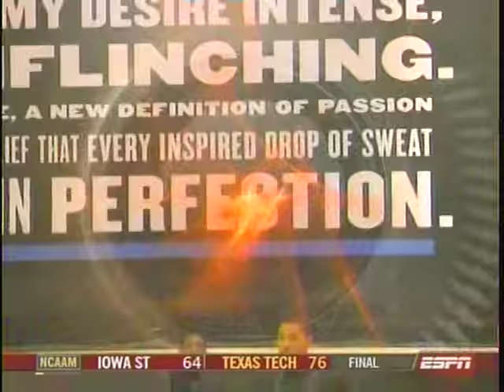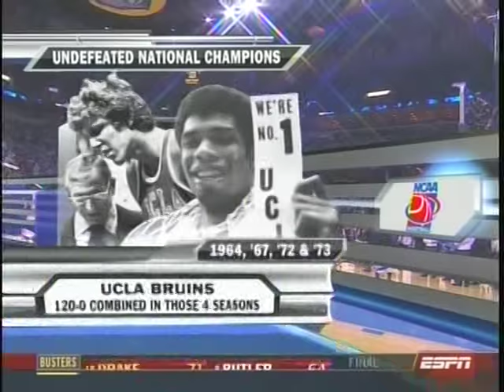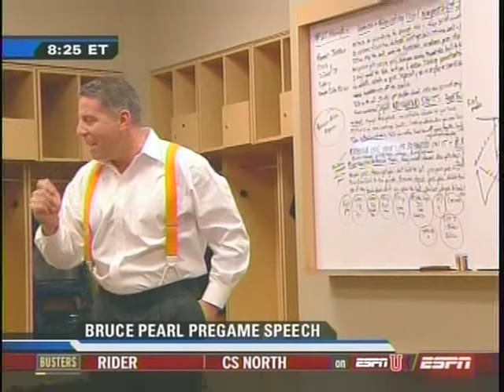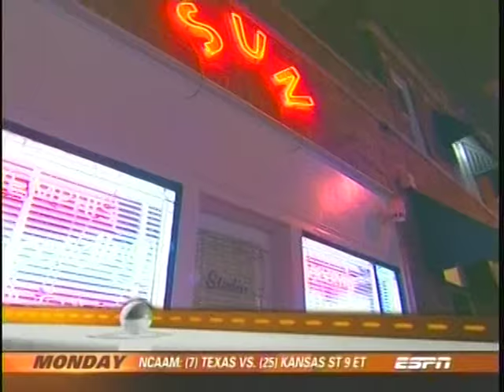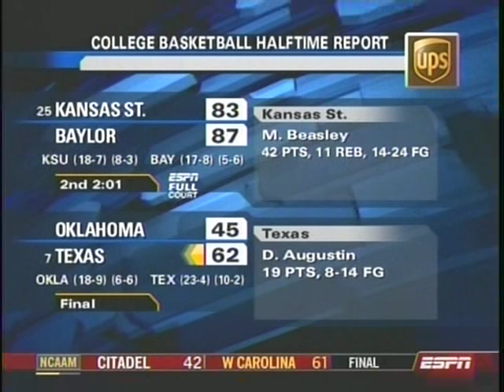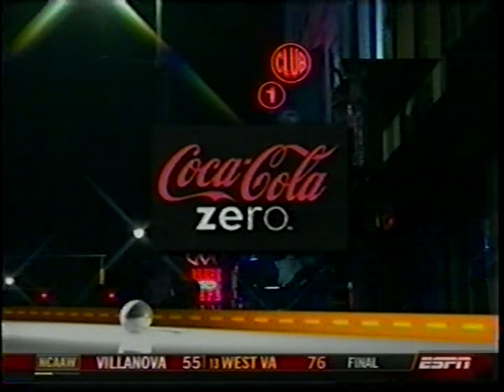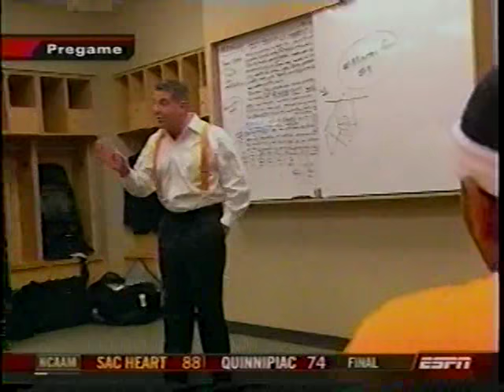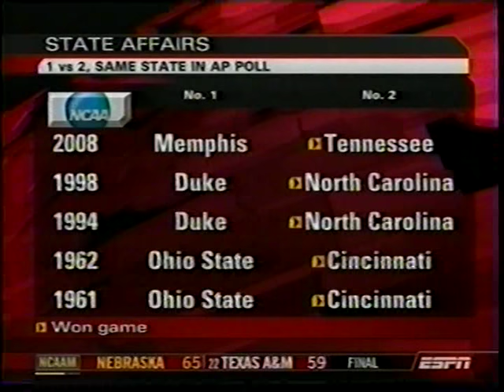2/23/08 Tennessee vs Memphis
Number 2 beats number 1